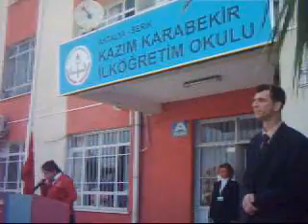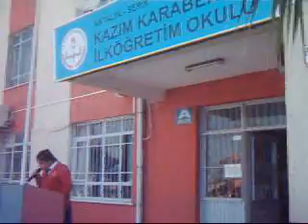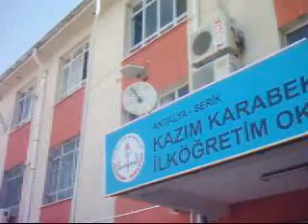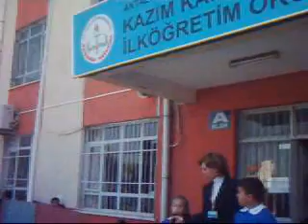İstiklal Marşı Kabul Programı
Serik Kazım Karabekir İlköğretim Okulu 12 Mart İstiklal Marşı'nın Kabulu Programı